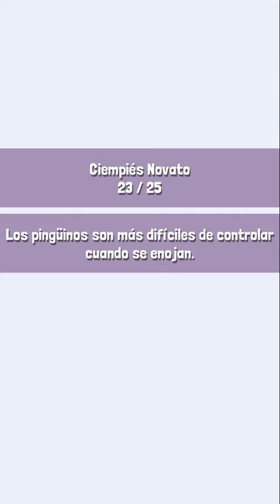JARDÍN NUEVOS ANIMALES | Rodeo Stampede: Sky Zoo Safari Z56 | Gameplay Español